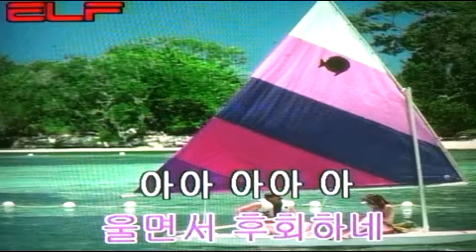😭울면서 후회하네 /전광용 Alto Saxo🎷Coveredby 가요/주현미